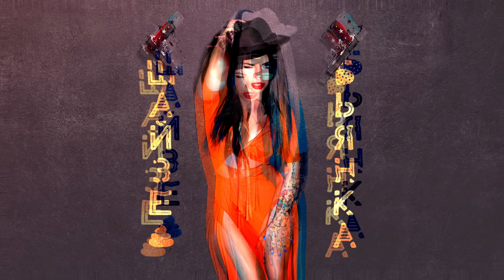Бьянка - Шайзе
Автор музыки и слов - Липницкая Т.Э. (Бьянка)
Малята, жду от вас видео с танцами 🤗🤗🤗

ТЕКСТ ПЕСНИ:

Опа-опа, ула-ла
Я приехала сюда
Сочиняла на ходу
Песню новую эту.
И вот я тут
Стою, как дура
Вся в стразах пою
Обещали мечту, но дело не маза

Шайзе их хабе кляйне брусте
Ляйзе ихь танзе унд
Вайн майн либен ист
Цвай фрейзе!
Цвай фрейзе! У!

Цвай фрейзе!
Цвай фрейзе! У!

Шайзе кайне айнрайзе
Шайзе кайне айнрайзе
Шайзе кайне айнрайзе
Шайзе кайне айнрайзе

Королева Че-Бе-Че
Выиграла лишь бы чё
Обманул всех девчонок
Тьфу-тьфу-тьфу через плечо.
Он мне говорил - подпиши его!
Не навсегда, на два года! Ё!
Я же не глупая, думала я
Юбку надела, ручку взяла.

Цвай фрейзе!
Цвай фрейзе! У!

Цвай фрейзе!
Цвай фрейзе! У!

Шайзе!

Цвай фрейзе!
Цвай фрейзе! У!

Цвай фрейзе!
Цвай фрейзе! У!